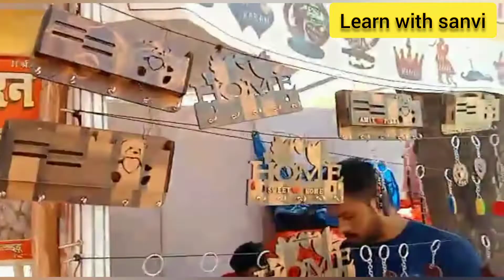ताज महल आगरा/ताज महोत्सव 2022/agra Uttar Pradesh#learnwithsanvi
learnwithsanvi ,,,,,. tajmahal Agra

Taj Mahal Agra Uttar Pradesh India ☺️🙏
ताज महोत्सव 2022/agra Mall visit
my first visit Agra Taj Mahal❤️❤️❤️

please watch my shorts video 🙏
Uttar Pradesh Agra shahar visit video
Uttar Pradesh Fatehpur Sikri visit video
Uttar Pradesh Taj Mahal ❤️ video